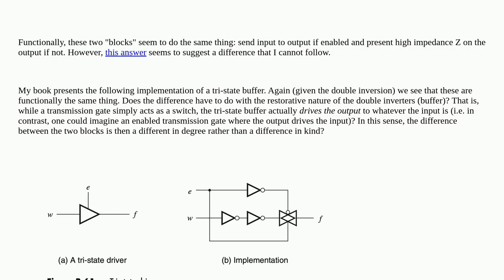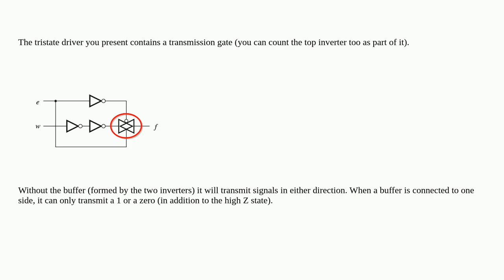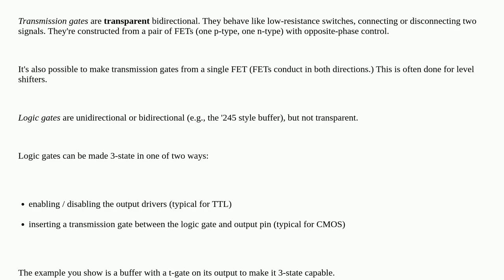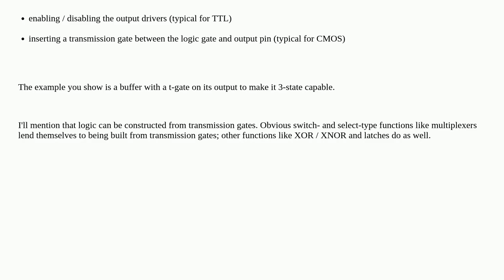Electronics: What is the difference between a tristate buffer and a transmission gate?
What is the difference between a tristate buffer and a transmission gate?

A special thanks goes out to the community

  digital-logic tri-state buffer vlsi